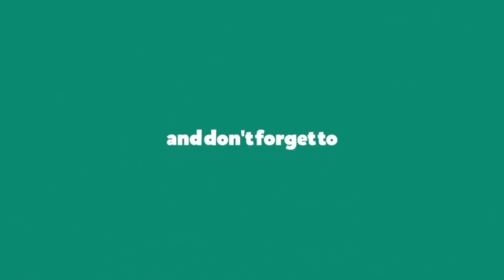Pink Lemonade Angels - Dance Cover || and 1MILLION Dance Studio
Dance Cover on Pink Lemonade Angels Song, Choreography by 1MILLION Dance Studio

Pink Lemonade AngelsDanceCover
Pink Lemonade Angels1MILLION Dance StudioDanceCover
Pink Lemonade AngelsDance